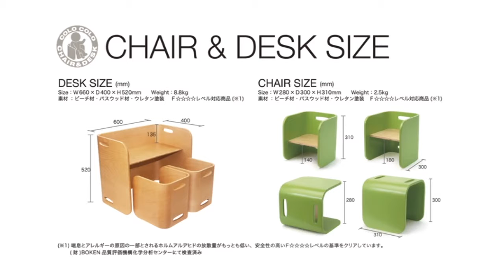colocolochair desk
HOPPL(ホップル)　COLOCOLO CHAIR&DESK コロコロ チェア＆デスク ３点セット

木製机と木製イス2脚のセット。
デスクとイスをころがせば椅子は成長に合わせて大人まで座れ、
机はベンチ、学習机、テーブルなど椅子と組み合わせて自由に使うことができます！
コロコロ専用クッションもご用意しております。